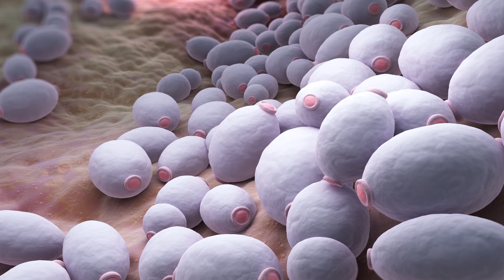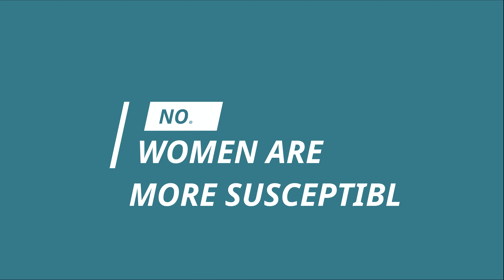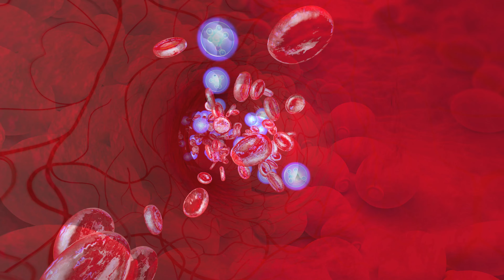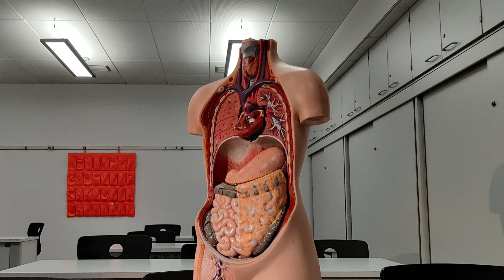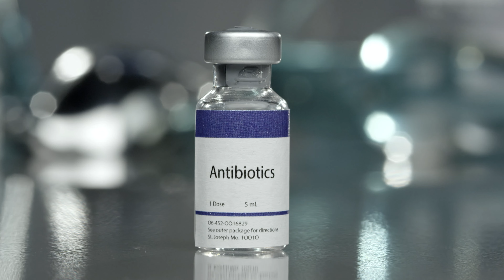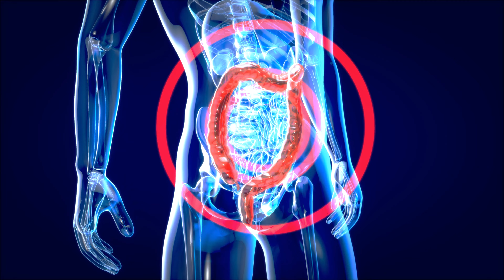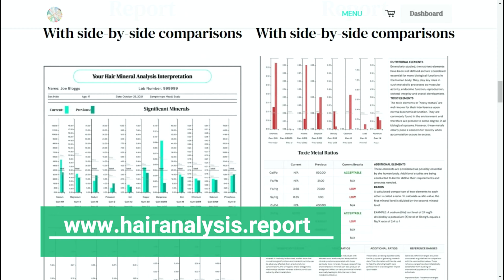CANDIDA DEEP DIVE- What It Is & How To Fix It